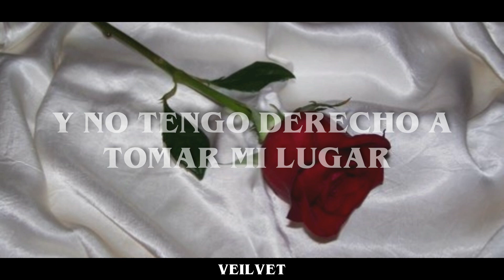The Smiths - Bigmouth strikes again // Sub. Español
Artista: The Smiths
Álbum: Bigmouth Strikes Again
Fecha de lanzamiento: 1986
Géneros: Alternativa / independiente

Letra / Lyrics:

Sweetness, sweetness I was only joking
When I said I'd like to smash every tooth

When I said by rights you
Should be bludgeoned in your bed

And now I know how Joan of Arc felt
Now I know how Joan of Arc felt
As the flames rose to her Roman nose
And her Walkman started to melt

Bigmouth, la-da-da-da-da, bigmouth, la-da-da-da
Bigmouth strikes again
And I've got no right to take my place
With the human race

And her hearing aid started to melt

Bigmouth, oh oh oh oh, bigmouth, la-da-da-da
Bigmouth strikes again